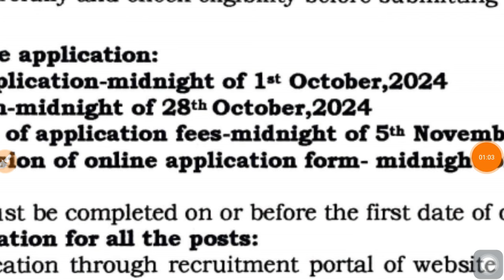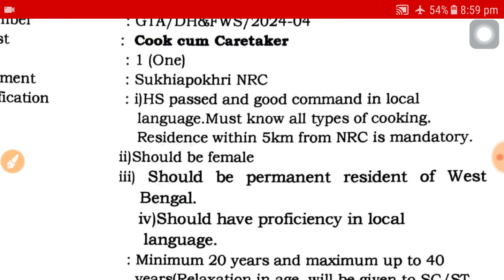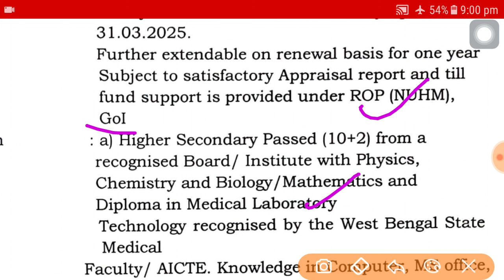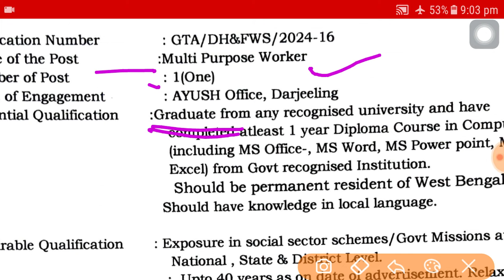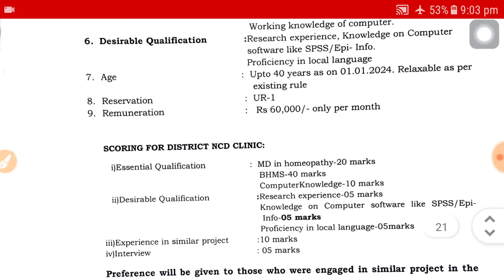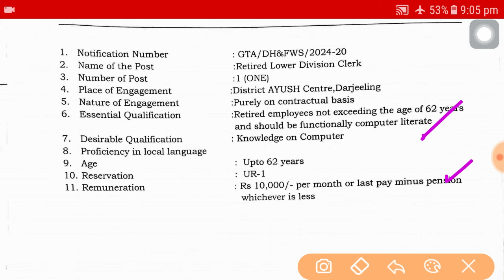হসপিটালে গ্রুপ ডি পদে কর্মী নিয়োগ, Wb hospital group d job vacancy 2024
west bengal job vacancy 2024, wb govt job, agriculture jobs in west bengal, sarkari chakrir khobor, job vacancy 2024, new job apply, private bank jobs in west bengal, work from home jobs bengali, phe jobs west bengal, karmakhali job vacancy, today government job, ntpc new vacancy 2024 bengali